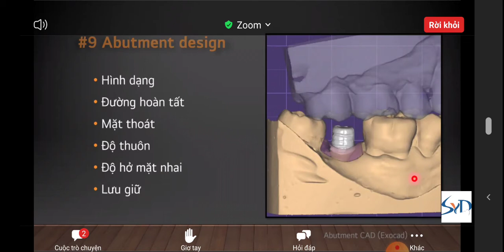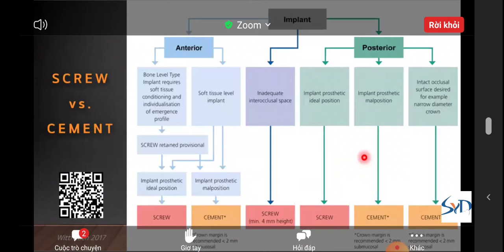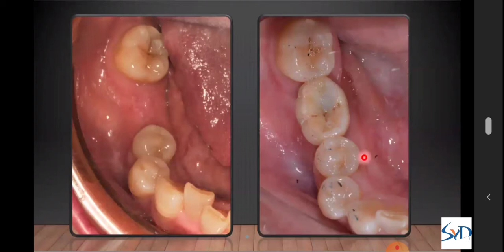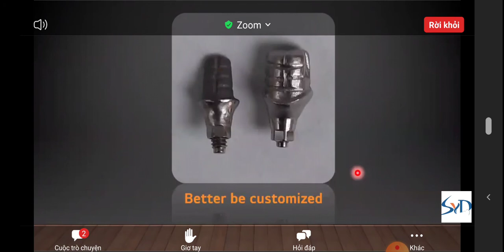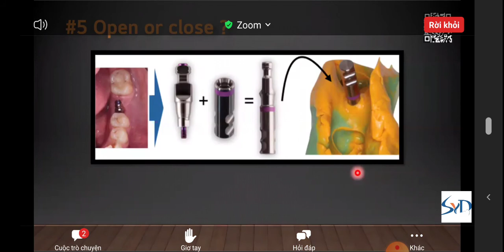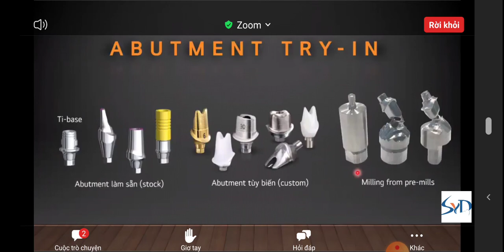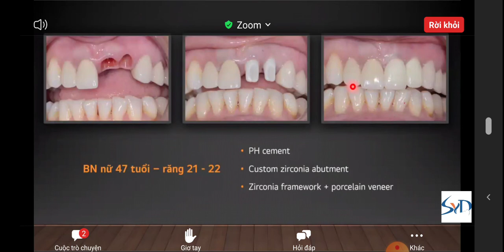Phục hình mão đơn trên implant 3- BS Lê Quang Tuấn